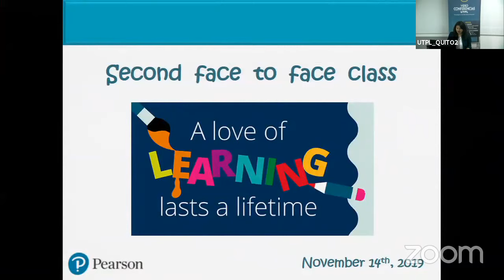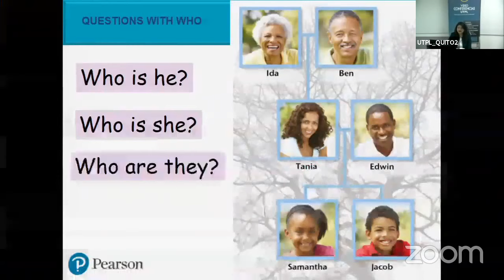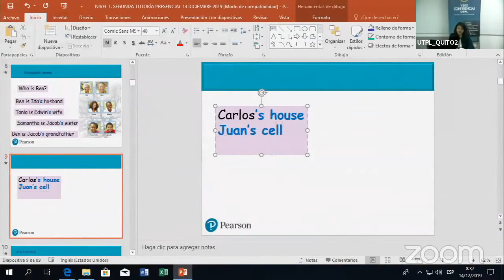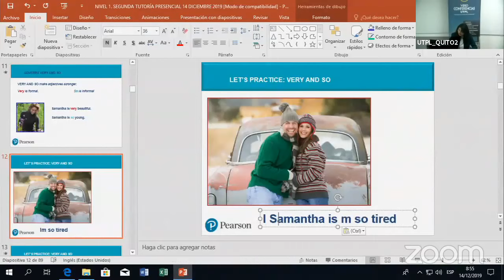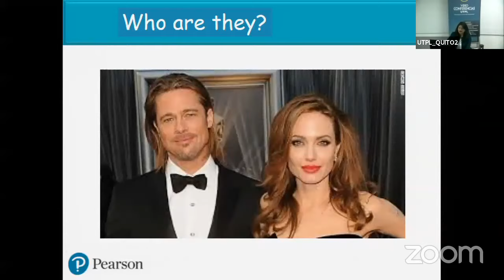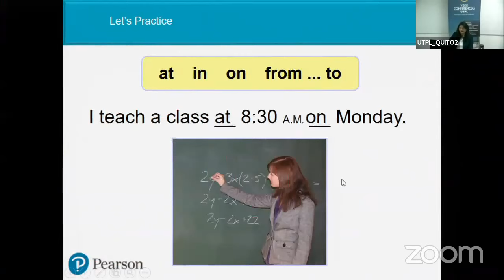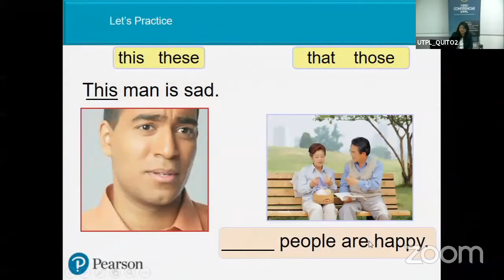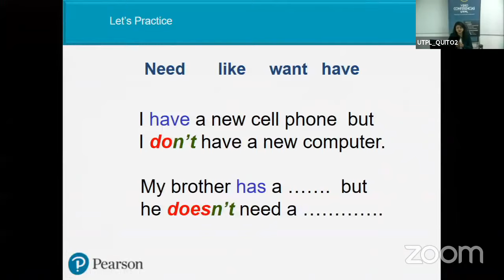UTPL Segunda Tutoría Presencial Academia de Inglés Pearson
Segunda Tutoría Presencial Academia de Inglés Pearson
Dirección de Operaciones
Eliana Cifuentes
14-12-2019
videoconferencias